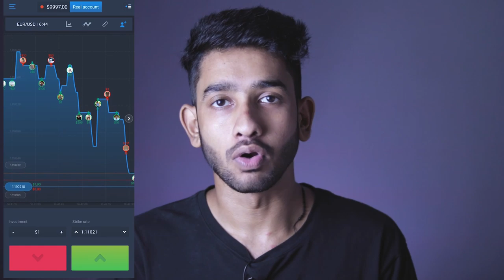Advantages And Disadvantages of Gaming ! Malayalam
ExpertOption® Trading Platform | Up to 200% Profit in 30 Seconds. Fast Money Withdrawal